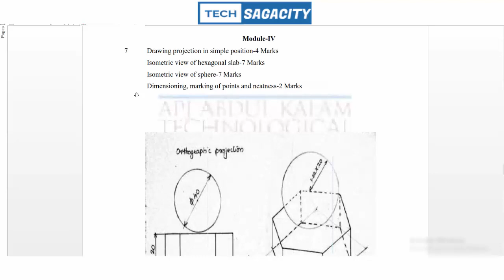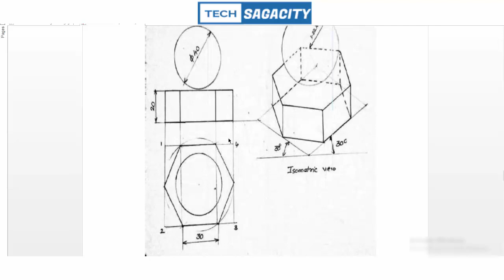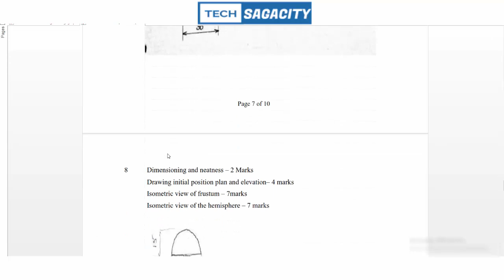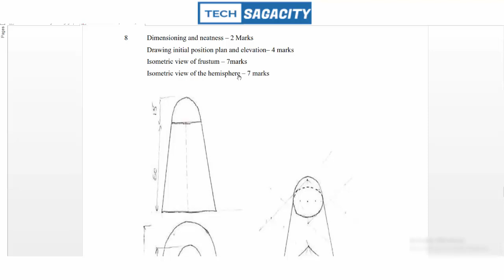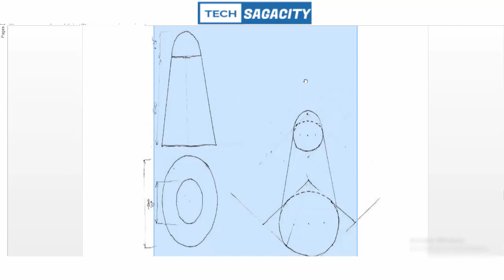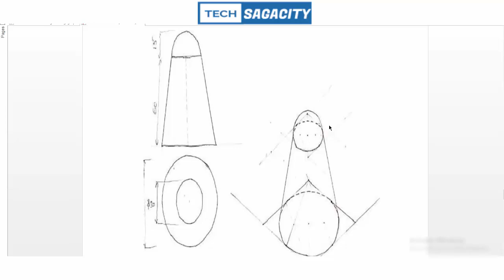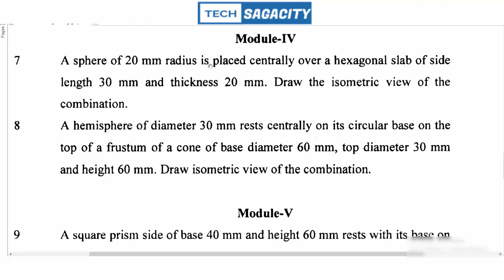Online KTU- Engineering Graphics |UNIVERSITY PREV QUESTION PAPER| Part 4 - Module 4